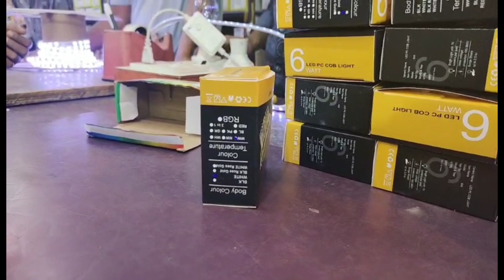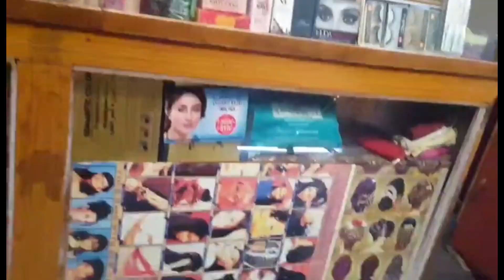Stodio Room Ban Gaya Phir Kya Mai Khosh Nahi Hun 😰 Aj Majboor Kar Diya Sab Kuch Bol Ne Ko